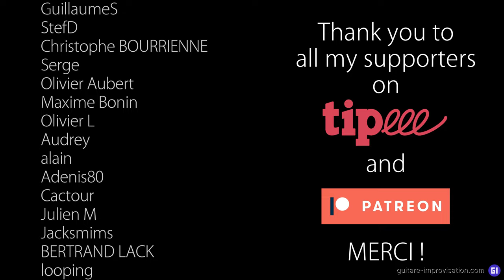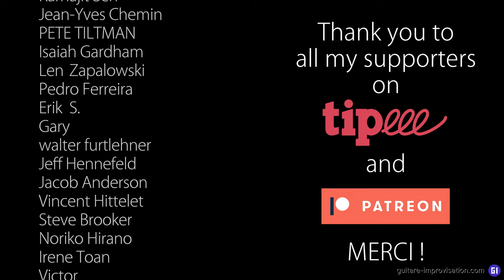Some Of These Days + Free TABs